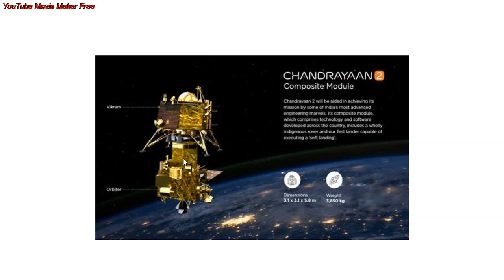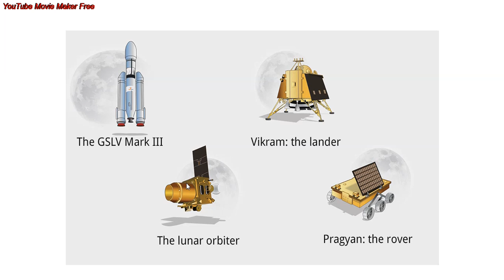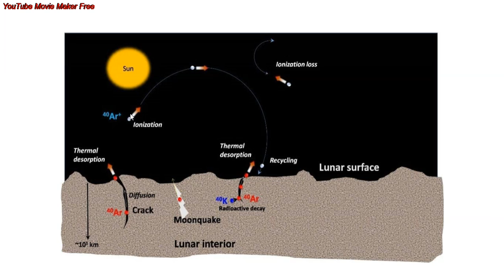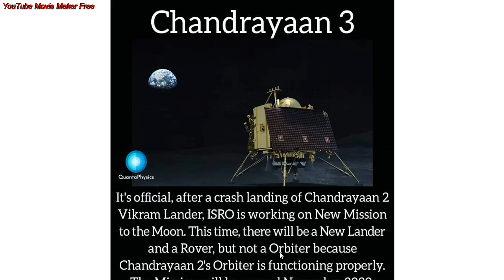ISRO Chandrayaan 3 mission by November 2020 (Bengali Version )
ISRO planning for Chandrayaan 3 mission by November 2020
After chandrayaan 2 mission landing failure on September 7 2019 ISRO planning for chandrayaan 3
 S somnath headed a high level committee analyzed the causes of failure of chandrayaan 2
ISRO senior official  told to PTI about the mission and November 2020 is the best launch window for the mission